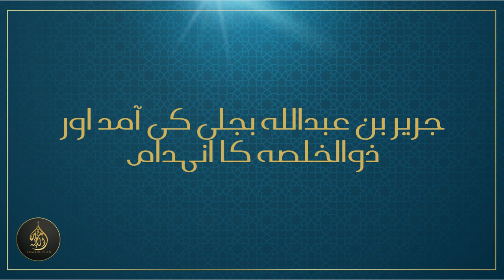[PART 2] - Chapter 5 | Seerat Ul Nabi (Life of the Prophet) S.A.W [25-09-2023]